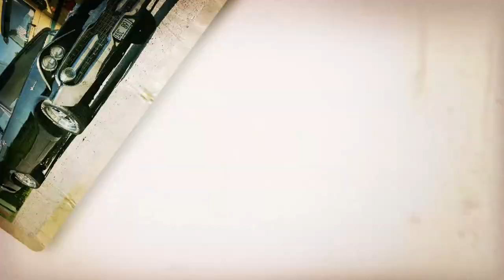Volvo Trucks - A modern truck with an old school look - "Welcome to my cab"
Swedish truck driver, Gustav Berggren, aka “Gurra” is the proud owner of a retro customised Volvo FH. Some say that the style is influenced by the Dutch way of customisation, but according to Gurra the truck has an old school retro look with some Dutch elements.  Either way the truck is a real eye-catcher.

“Most people say that the truck has a nice retro look. Other trucks are beginning to pop up with the same look– so I guess I did something right” says a smiling Gustav Berggren.